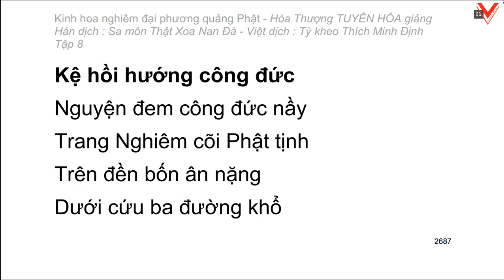Kinh hoa nghiêm - hoà thượng Tuyên Hoá giảng giải - Tập 8/25 (tiếp theo)